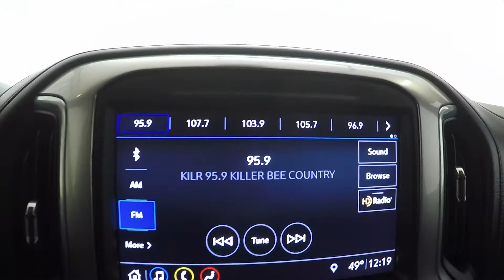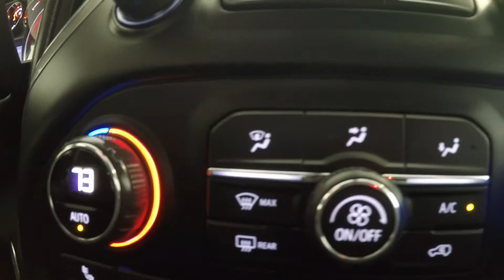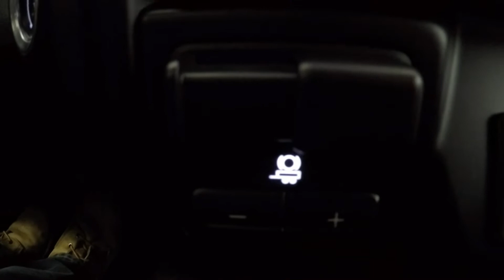2019 Silver Ice Chevrolet LTZ Z71 Crew Cab 4X4 CT2490A Motor Inn Auto Group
How sweet it is. The previous owner  was close to my heart. COMPLETELY Covered floor. Not a speck of dust anywhere! LUXURY LTZ Package and Z71!
They don't come any nicer than this one. Come check it out!